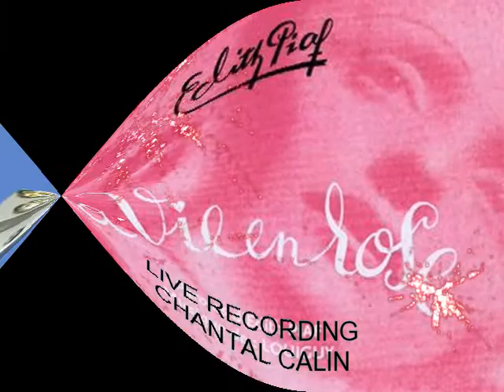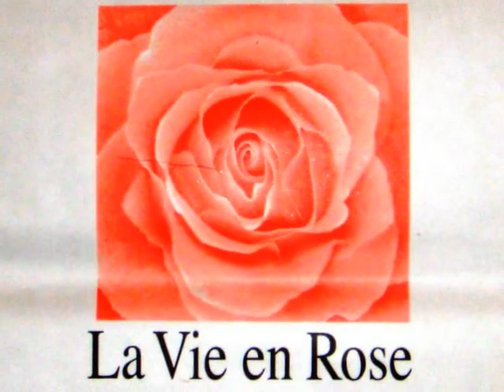"La Vie en Rose & Padam"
LIVE RECORDING ///
Chantal Câlin Piano Nicole De Paepe Accordeon Ludo Mariën /
Enregistrement avec petit MD-portable situé entre le public /
Opname met kleine draagbare MD-speler in publiek